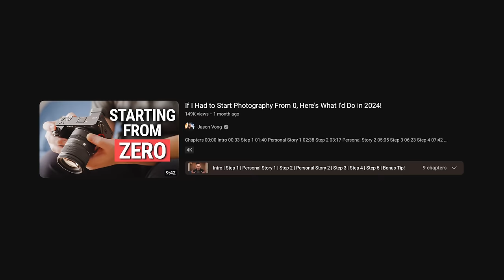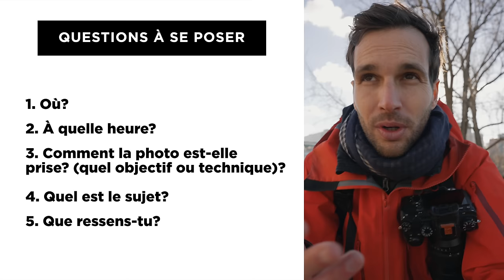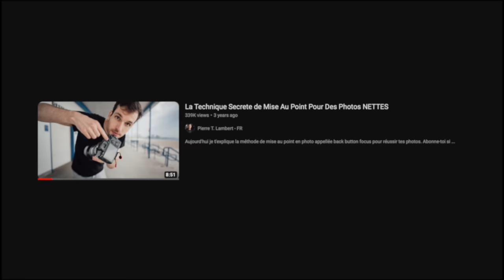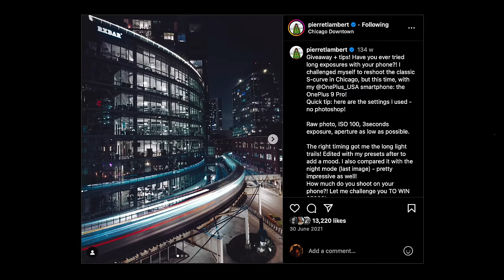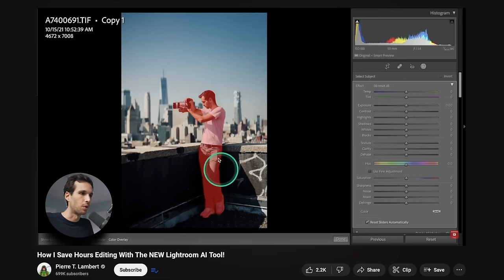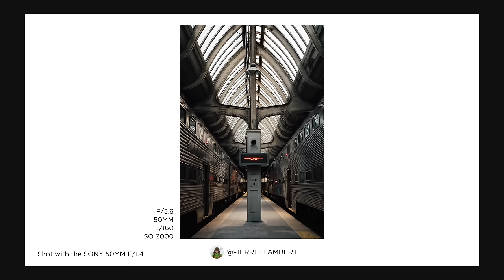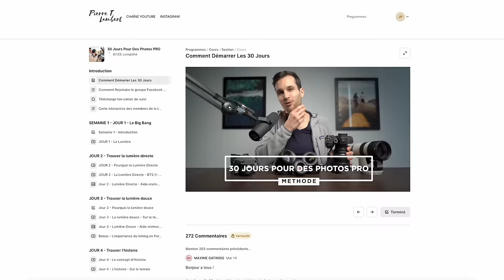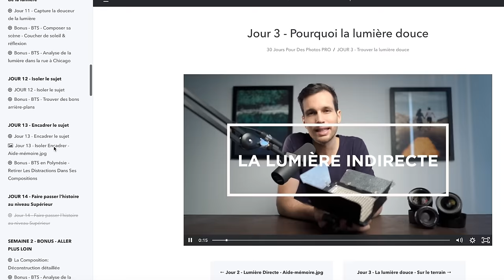Comment je démarrerais la Photographie en Partant de ZÉRO en 2024